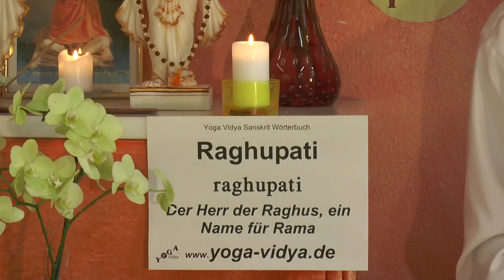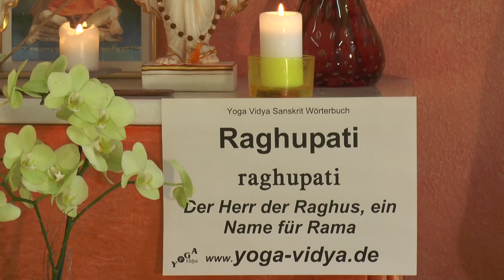Raghupati - Der Herr der Raghus - Hinduismus Wörterbuch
Raghu war ein großer König. Seine Nachkommen wurden als Raghus, auch als die Raghavas, bezeichnet. Pati bedeutet Herr, Meister. Rama, der Held der Ramayana, Avatar, Inkarnation von Vishnu, wird als Raghupati bezeichnet, da er der Herr der Nachkommen von Raghu. Das Sanskritwort Raghu heißt auch flink und eifrig. Raghupati kann man auch übersetzen als flinker Herrscher, als eifriger Herr. Raghupati ist einer der besonders populären Namen von Rama, die in vielen Kirtans besungen werden. Bekannt ist z.B. Raghupati Raghava Raja Ram.
findest du einen umfangreichen Artikel zu Raghupati, mit vielen Erläuterungen, weiterführenden Links, das Wort in der Devanagari Schrift und in der IAST wissenschaftlichen Transkription mit diakritischen Zeichen. Dieser Video Vortrag von und mit Sukadev Bretz zum Sanskritwort Raghupati ist Teil des Yoga Vidya Multimedia Sanskrit Wörterbuchs